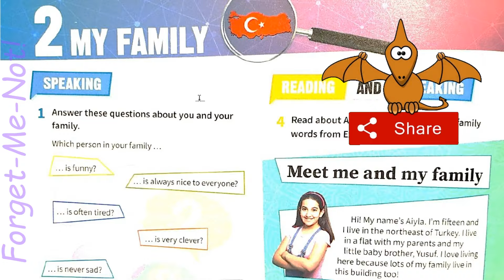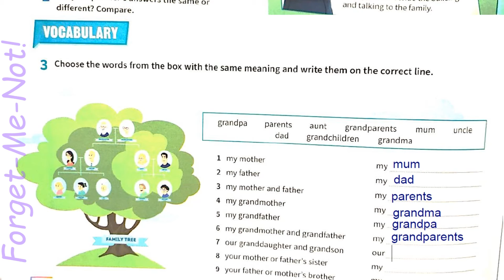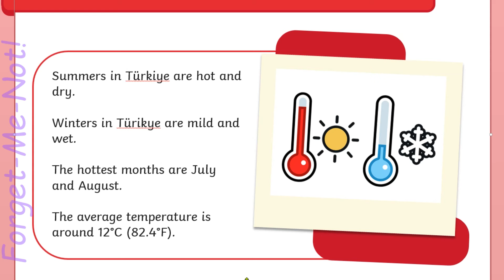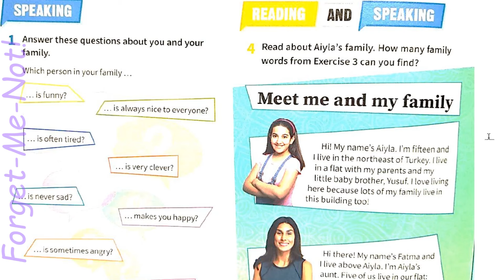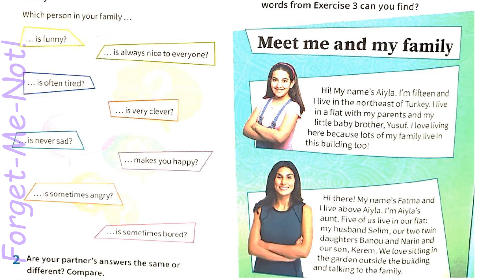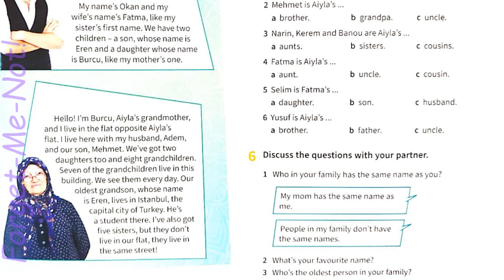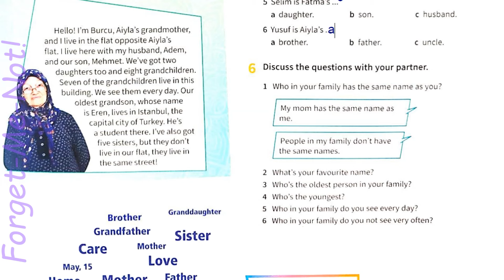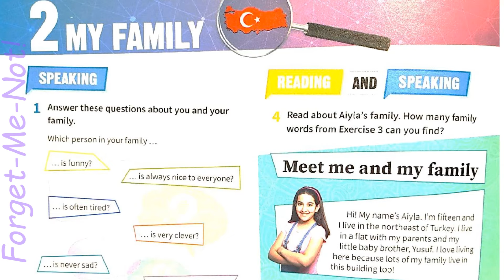Prepare 🌎Around the world 🇹🇷 Unit 2 My Family. Turkey